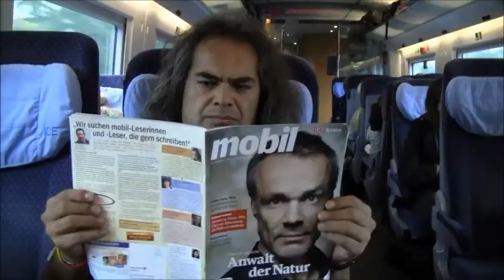EL TREN ALEMAN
Son ya varias las oportunidades de viajar a Alemania para cubrir diferentes eventos deportivos y algo de lo que mas disfruto es el viaje en el tren... acompáñenme